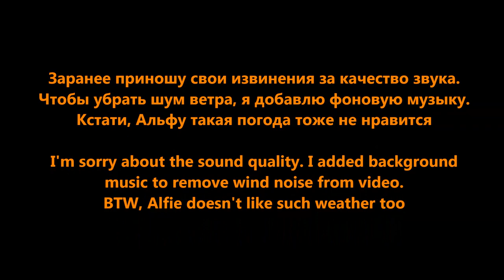The Living Fur Coat Alf the Fox! This is the Only Way to Wear Fur!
Hello, everyone! My name is Victoria and I'm the Mom of 2 adorable foxes - Alf the Fox and Vasilisa the Fox. This gorgeous fox in this video is Alf the Fox.

I rescue foxes from fur farms and they live in my house with me and my husband Alex
Today I want to show you a new fashion trend. I think it's the only way to feel good about wearing fur.

Fur only looks good on the animals who were born with it. Once the fur is taken from an animal it is cruel, dead, and disgusting. Do you agree with me?

If you love foxes, please, be fur-free. Don't buy and wear animal fur. All animals are incredible creatures and they deserve a better existence than tiny cages on fur farms.

My videos have a translation in English. Just Turn the Subtitles On.